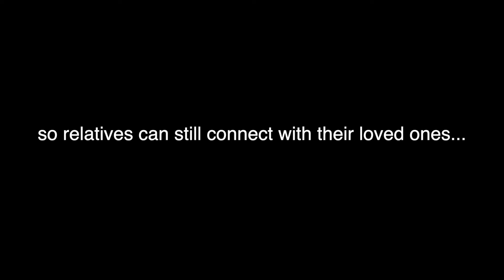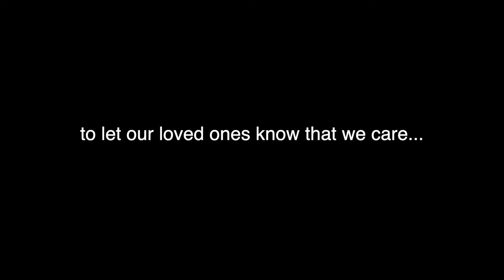Carehome Videogram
Our regular videogram service provided free of charge for our local care-home during the Covid-19 Pandemic.  Helping keep residents connected with loved ones during the lockdown.